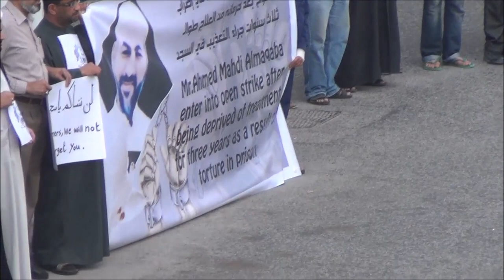مقابة : اعتصام تضامني مع المعتقل المضرب عن الطعام والمحروم من العلاج أحمد المقابي Bahrain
قمعت قوات النظام الخليفي عصر اليوم السبت (8 فبراير/شباط 2014) اعتصاماً جماهيرياً مع المعتقل أحمد المقابي بالقرب من منزله بمنطقة مقابة، جاء هذا الاعتصام تنديداً بحرمان المعتقل أحمد المقابي من العلاج، حيث يعاني من ورم خبيث. ويذكر أن المعتقل المقابي قد أعلن اضرابه عن الطعام منذ قرابة الأسبوع. المشاركون طالبوا بالإفراج الفوري عنه ومنحه الحق في العلاج اللازم ورددوا شعارات مناهضة للنظام الخليفي، ولم تمهل قوات النظام الإعتصام السلمي حتى عمدت على اقتحام المنطقة وقمع المشاركين بالغازات السامة ومسيلات الدموع.